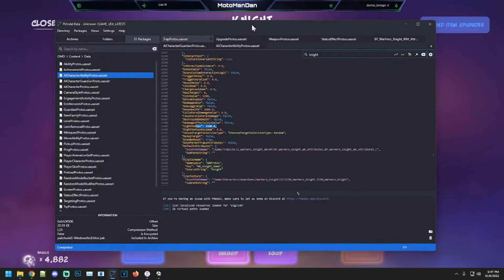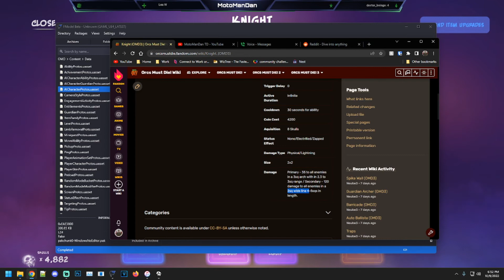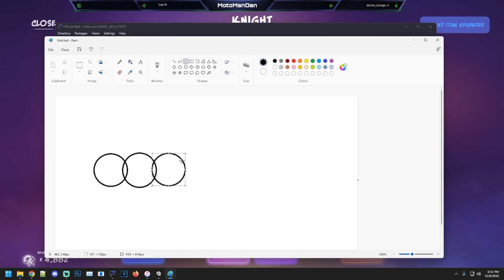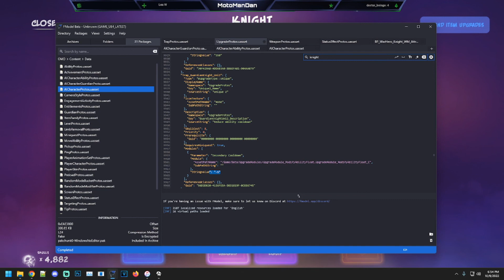Deep Dive Knight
OMD3. Orcs Must Die 3 is a Third Person Tower Defense game made by Robot Entertainment. It takes place sometime after Orcs Must Die 2 and Unchained!. The game is centered around protecting the Rift (life points) from invading Orcs.